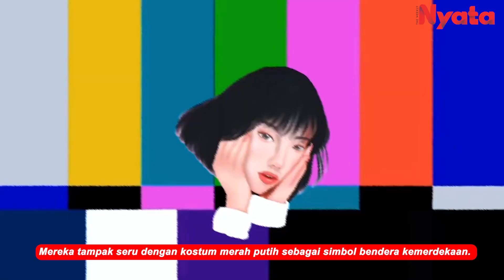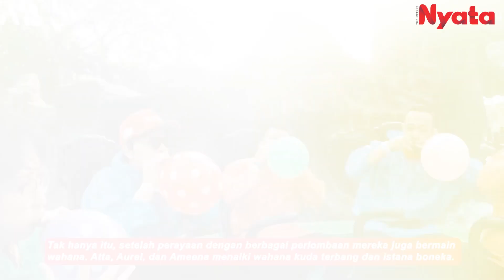DERETAN KESERUAN ARTIS RAYAKAN 17-AN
Momen 17-an sudah tidak menjadi hal yang tertinggal lagi bagi masyarakat Indonesia.
Namun, siapa sangka deretan artis di bawah ini juga mengambil momen keseruan di hari 17-an